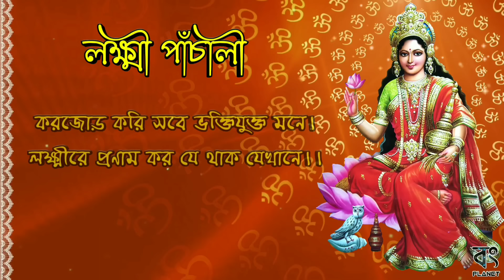লক্ষ্মী পাঁচালী | Laxmi Panchali in Bengali | Lokkhi Pachali | মা লক্ষ্মীর পাঁচালী ব্রতকথা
মা লক্ষ্মীর কল্যাণে লাভ করা যায় ধর্ম, কর্ম, অর্থ ও মোক্ষ। মায়ের আরাধনার সময়ে গ্রাম বাংলার ঘরে ঘরে রমনীরা তাঁকে ঘিরে যে সব লৌকিক কাহিনী পাঠ করে থাকেন, তাই হল লক্ষ্মীর ব্রতকথা বা পাঁচালী। আমাদের এই ভিডিওতে শুনে নিন সেই লক্ষ্মী পাঁচালি ( Lakshmi Panchali )।

Voice over : Somashree Maity
Editor : Snehasis Maity